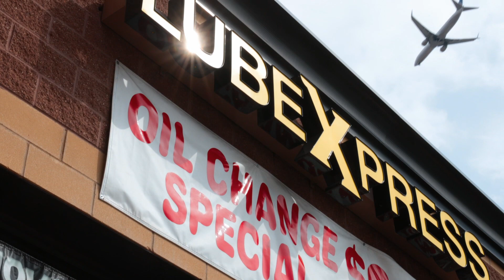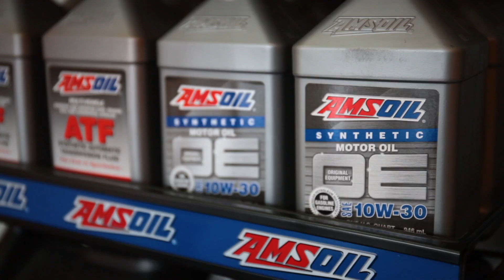AMSOIL Testimonial: Steve's Tire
Independent repair shops are only as good as their reputation. We are proud to have earned the trust of Steve Johnston of Steve’s Tire and Auto. Check out this video to see why Steve partners with AMSOIL.